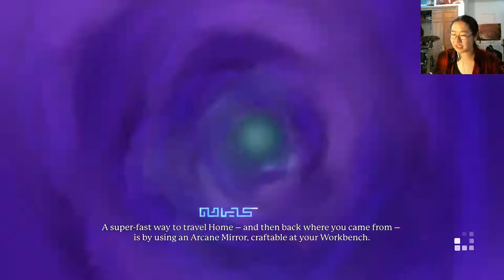Going to Space | Portal Knights Part 16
Brendan, Celeste, and Jenna travel to space in this part of Portal Knights. See what they find in this episode.